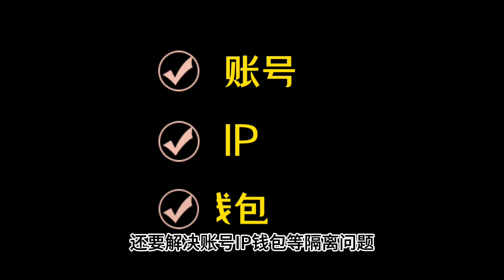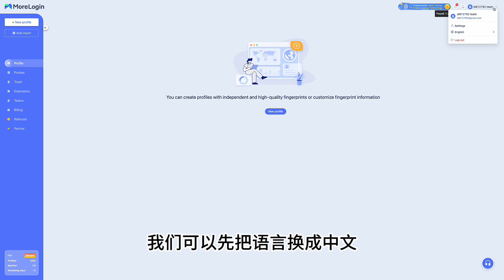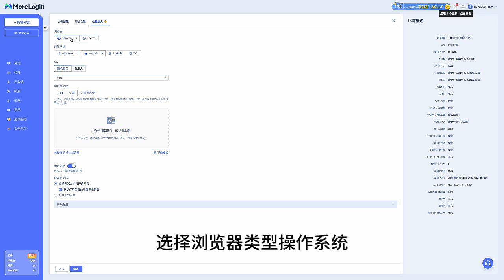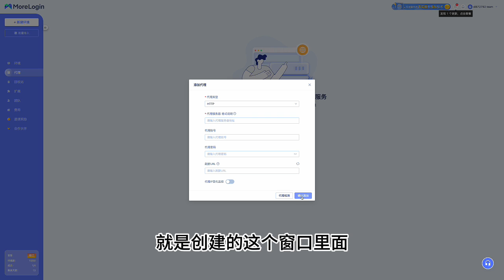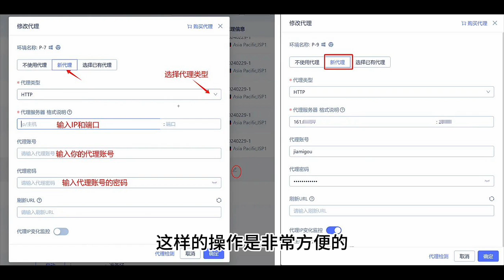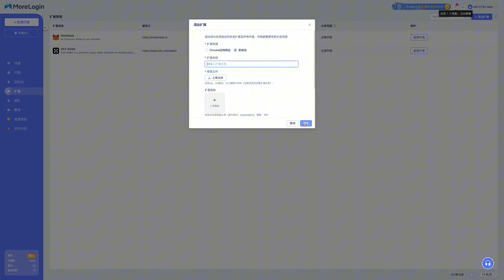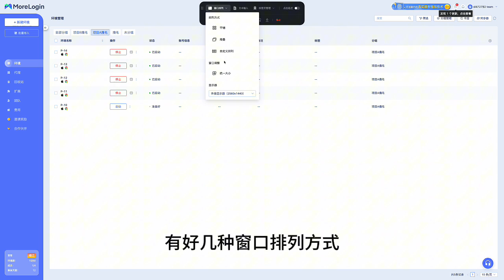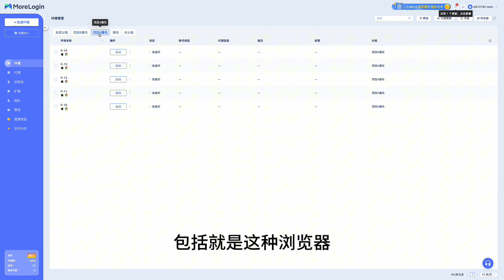牛市翻身法宝！批量撸毛必备神器！Morelogin 指纹浏览器⎮同步器使用教学⎮IP、谷歌推特DC三件套购买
99%的人来币圈不是为了翻倍，是为了翻身！2024年就是我们翻身的时刻，在币圈如何翻身？撸毛就是一个不错的方式，但如果想在撸毛上赚到很多收益，一个账号是不行的，你得操作多个账号、批量撸，批量撸毛必备神器，真正实现收益最大化，今天来分享怎么样以极低成本，解决IP问题

0:00 前言
1:23 如何使用指纹浏览器？
2:49 如何购买IP代理？
4:59 如何在指纹浏览器中添加撸毛3件套？
5:32 如何批量做空投任务
6:31 保障数据安全的重要性

🔗 链接合集
使用以下链接下载，可以享受到 50 个窗口半个月免费试用期：

🎥 撸毛致富合集🔥

合作可以添加千寻的微信哦😊微信号：Crypto_QianXun